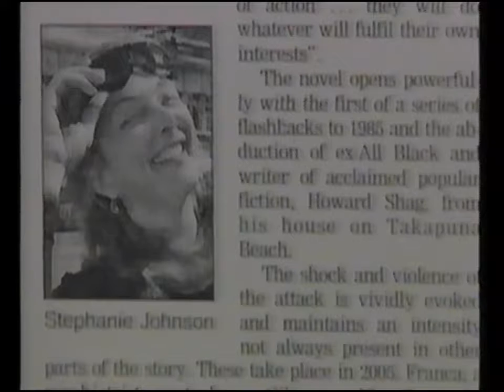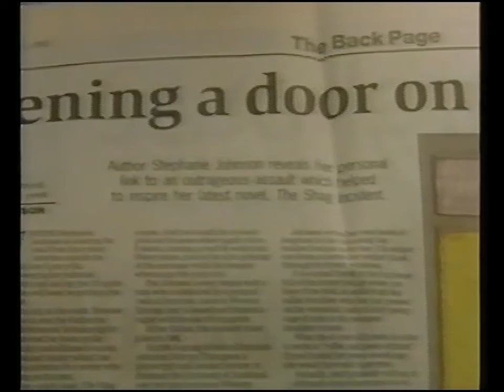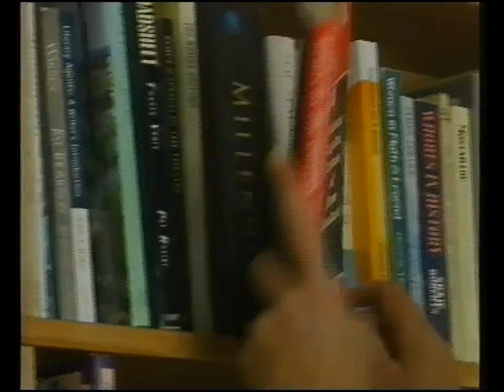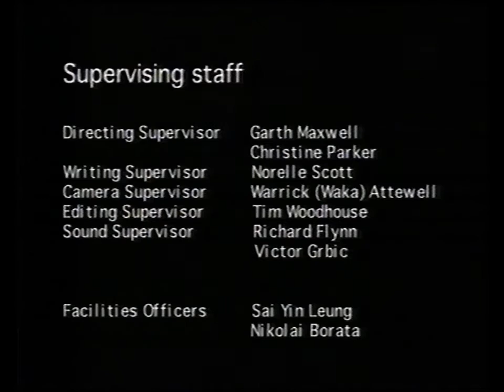Stephanie Johnson - In Her Own Write (2003)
Short documentary about author Stephanie Johnson.